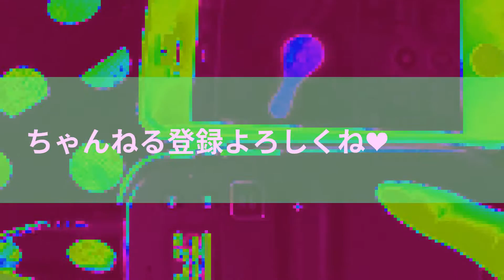次回予告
只今素材のうぷまちと頼まれ系です。
(体調が良くないので京はコレだけ)